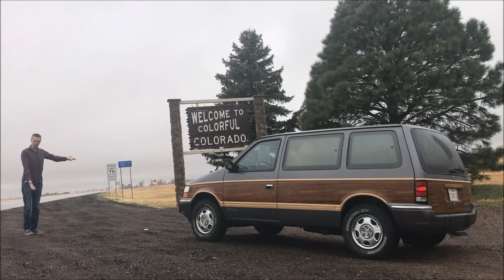Boldly Going Where No Minivan Has Gone Before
Thanks Ross Bugden for the Epic Music!!!